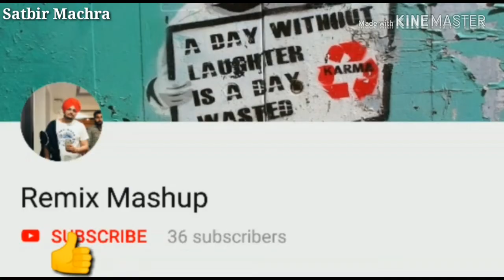Yaar | Schoolan | Wale | Punjabi | New | Song | Satbir Machra